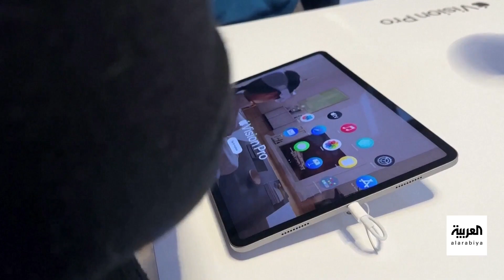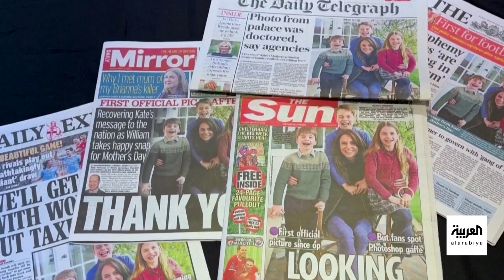مساء العربية | الإثنين 18 مارس 2024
لمعرفة أحدث المستجدات.. عبر البث المباشر من هنا ⤵
وبإمكانكم متابعة العربية على منصات التواصل